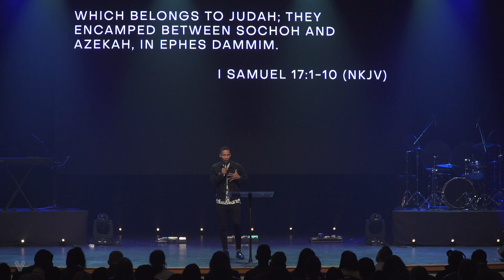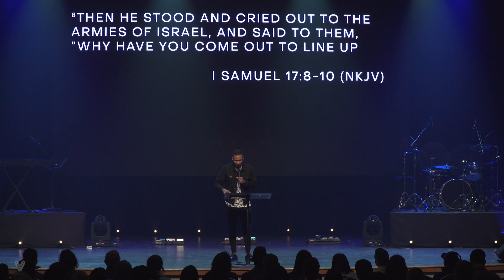Pastor Sean Smith: How Do You Get to the Next Level in Life | VIVE Church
How do you get to the next level in life when experiencing opposition in life? Guest preacher, Ps Sean Smith from Pointblank International, reveals 4 powerful keys from the story of David and Goliath to change your perspective on the battles you are experiencing right now.